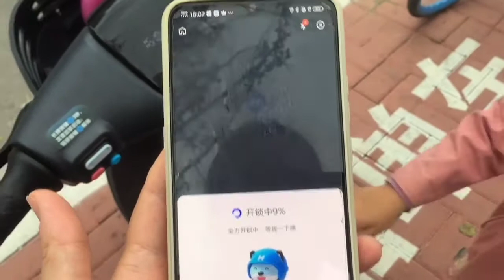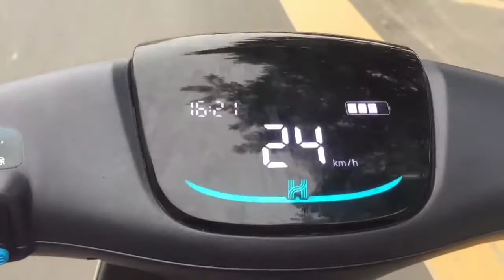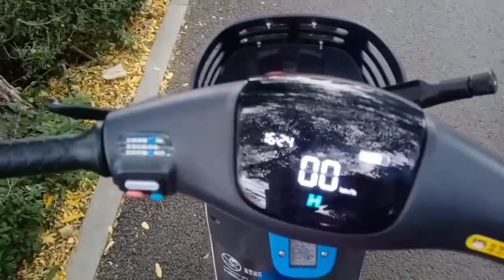Have you seen these Public share bikes in China?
China has some of the best public transport options. From busses, Subway  trams, taxis, uber, share bikes and shared scooters, we have so many choices in how to get around. Today we found the newest shared e-bike to hit the streets and went on a joyride home.